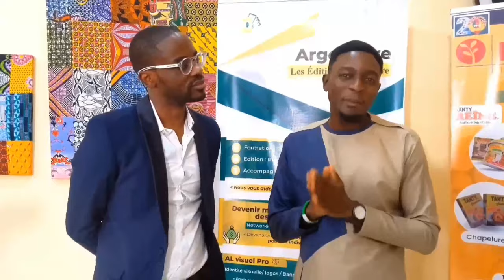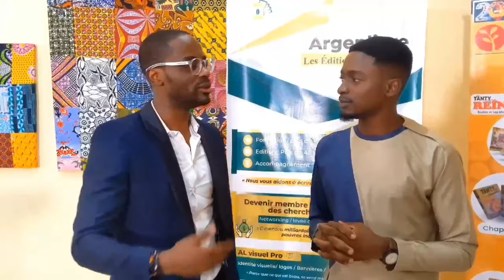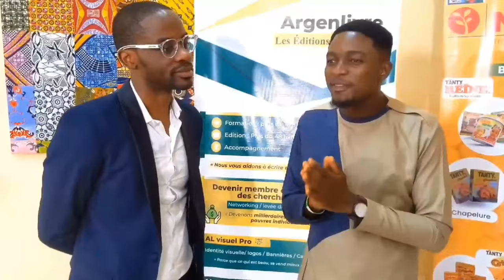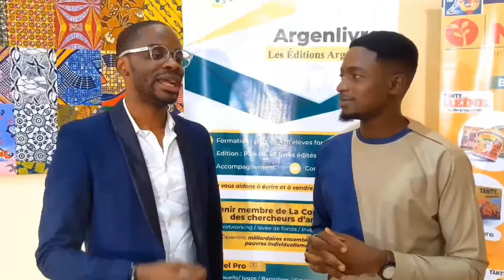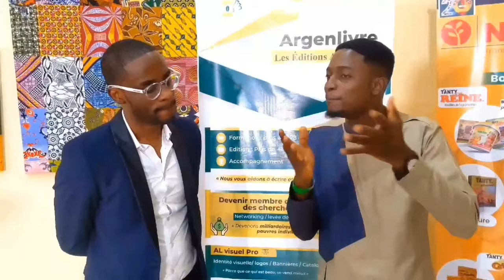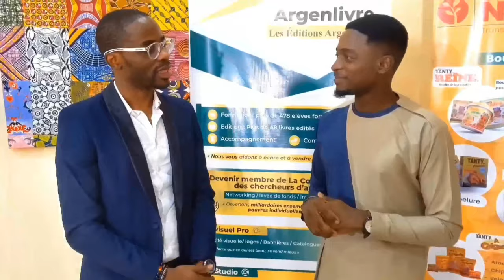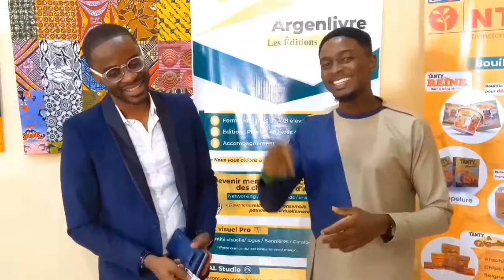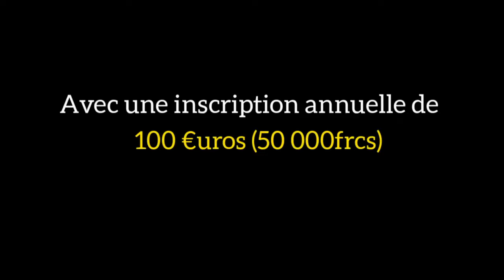08 Min pour comprendre le pouvoir du DON